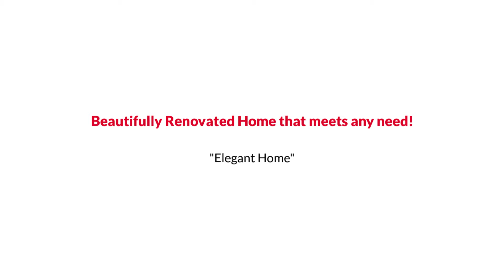116 Yuma Street SE, Washington, DC 20032 The Reynolds Team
BEAUTIFULLY RENOVATED HOME THAT MEETS ANY NEED - White and gray quartz countertops, gray shaker style cabinets, stainless steel appliances, striking gray-toned engineered wood floors, 3 immaculately renovated bathrooms! Are you a family seeking a home with room to grow - this home offers 3BR, 1BA upstairs, 1BR, 1BA on main level (could also be a work-at-home office, in-law or au pair suite) and 2BR, 1BA on lower level to accommodate guests or family! Are you a house hacker that wants to live mortgage-free, stay in one room and rent out the other 5 to cover your expenses?! And if you are a buy-and-hold investor, create positive cash flow by renting out the entire 6BR, 3BA home. This home is on a dead-end street with no pass-thru traffic, plenty of street parking, and minutes to MGM National Harbour.